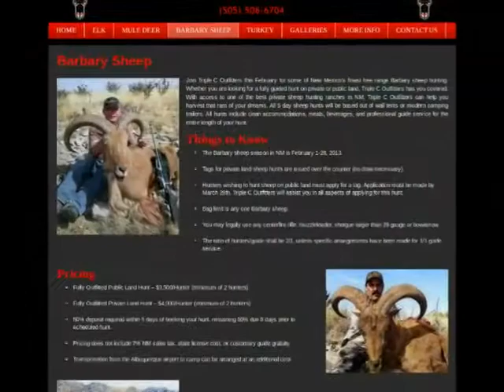123Triad : nmelkhuntscom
Triple C Outfitters specialize in free range trophy big game hunts that occur on some of the best public and private lands within the state of New Mexico.